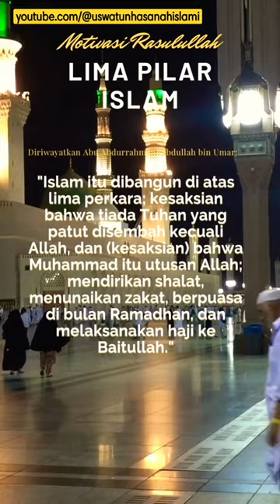Lima Pilar Islam